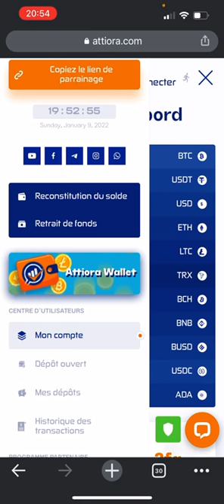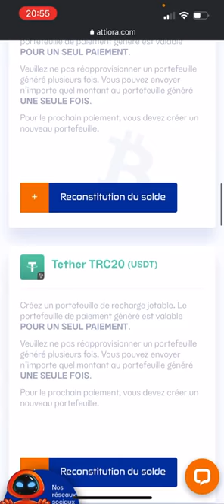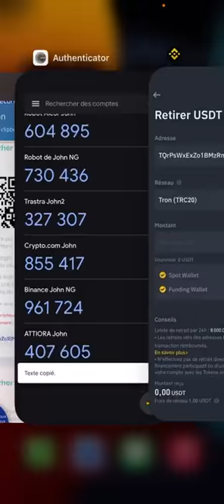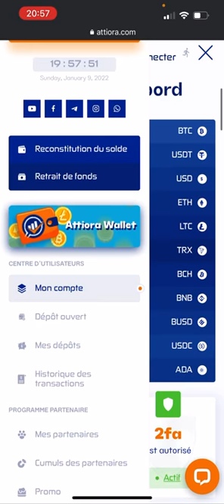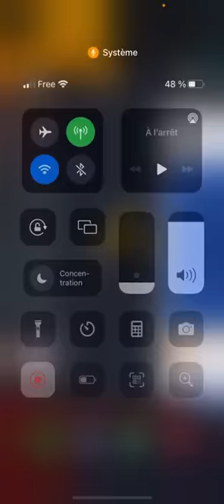Tuto2 Comment faire un dépôt sur Attiora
Dans cette vidéo, je vous explique comment effectuer un dépôt sur la plate-forme Attiora.

Pour de plus amples informations sur ce projet, consultez le Bot Telegram de la compagnie.